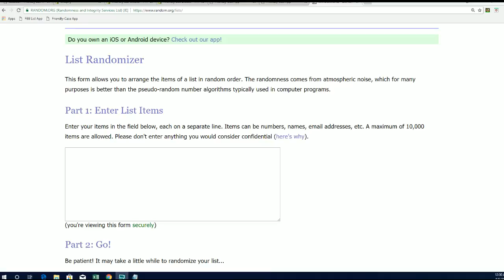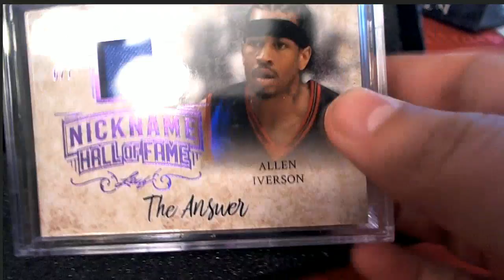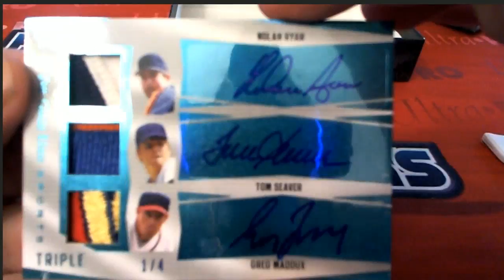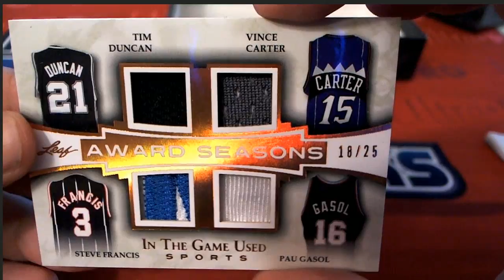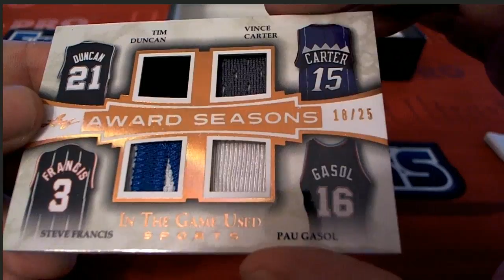2018 Leaf In The Game Used Sports ID 18LEAFITGSPORTS179